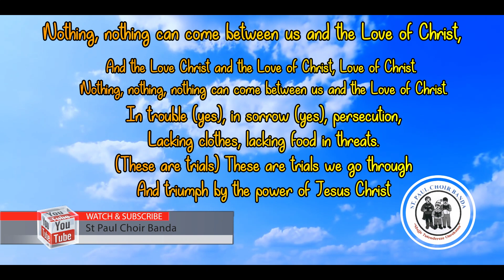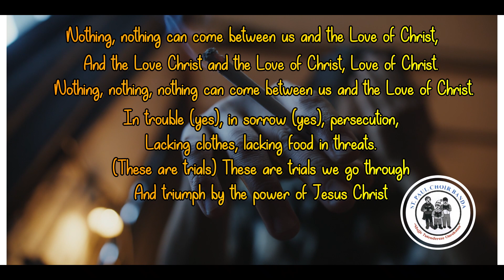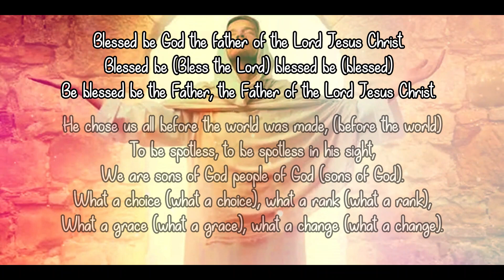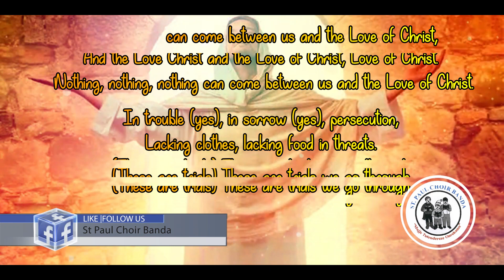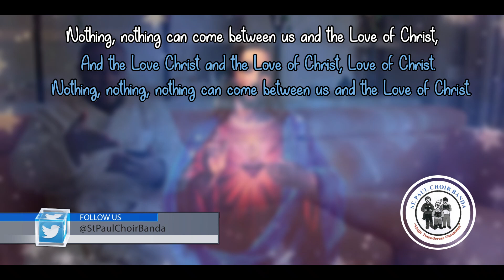St Paul Choir Banda | Fr. James Kabuye Rom 8:35 | The love of Christ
The love of Christ Rom 8:35: This Hymn, teaches us TheLoveOfChrist for His people. "Who shall separate us from the love of Christ? Shall trouble or hardship or persecution or famine or nakedness or danger or sword? 36 As it is written:" Rom 8:35

Amidst all challenges, Christ is always waiting for us and when we trust in Him, everything is possible. Its an English Hymn composed and written by Fr. James Kabuye, Presented by StPaulChoirBanda
Director: Godfrey Napulo.